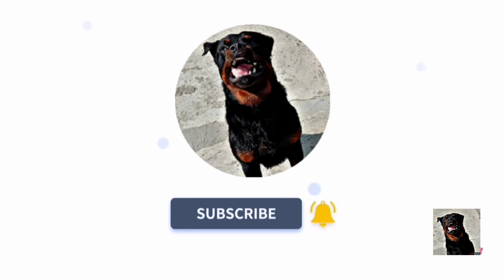Kya Rottweiler Sach Mein Aggressive Hota Hai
Dudo Ko Walk Pa Jana Hai || Funny Rottweiler Clip😂😂